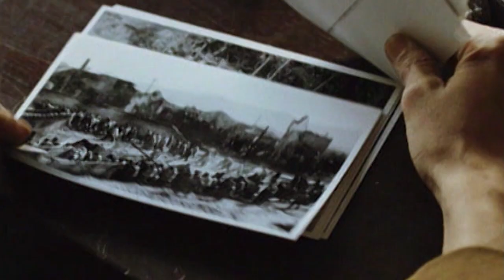Дети Хуанг Ши 28 февраля 20 00